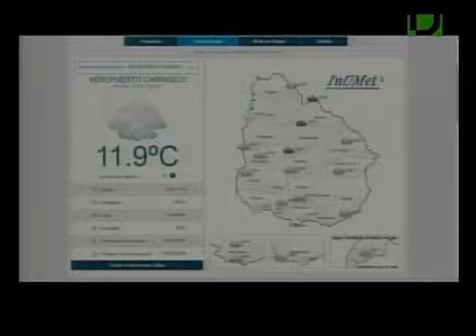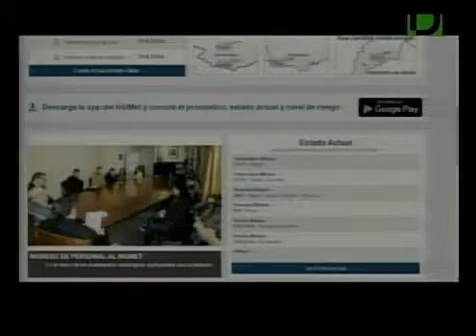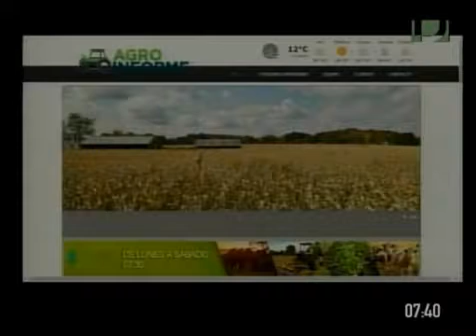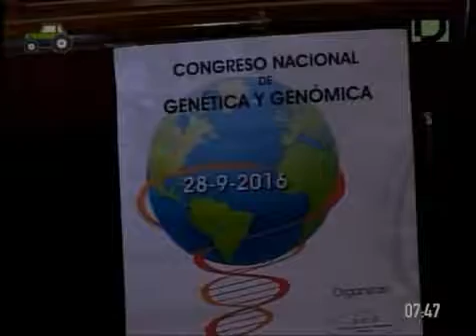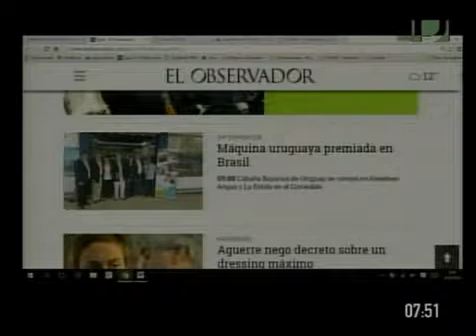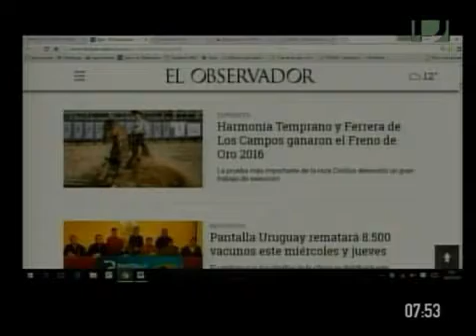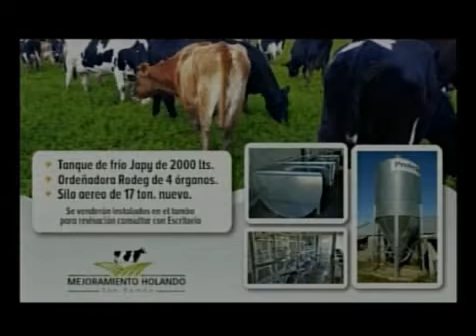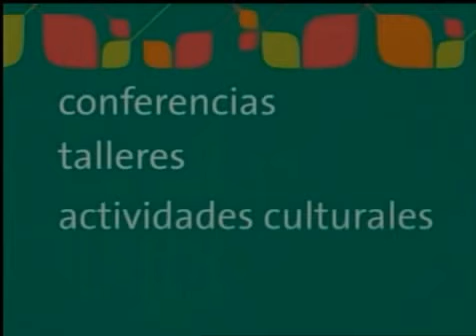Agro Informe - 30 de agosto de 2016